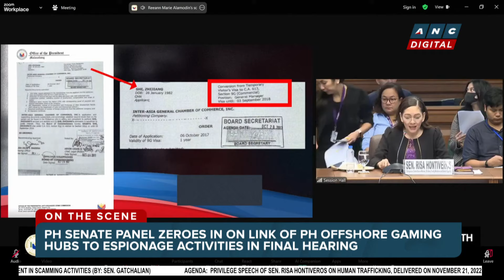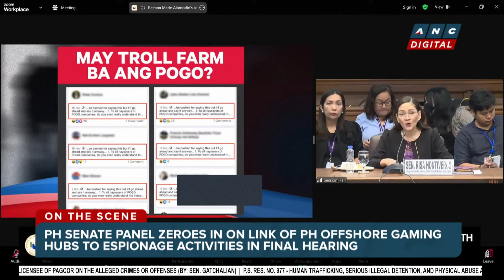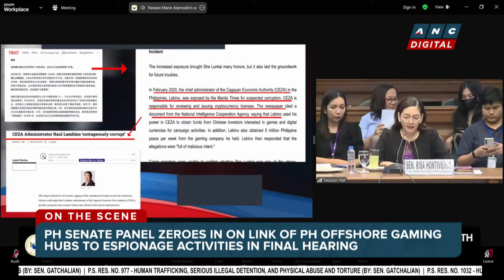Hontiveros: Chinese spy She Zhijiang has info on intelligence agents, scam cities in PH | ANC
On The Scene: The Senate Committee on Women, Children, Family Relations and Gender Equality, chaired by Senator Risa Hontiveros, held its final hearing on Philippine offshore gaming operations, personalities involved and other POGO-related crimes on Tuesday (November 26).